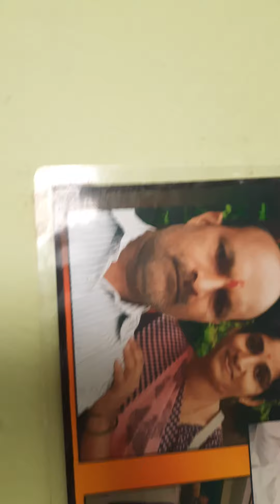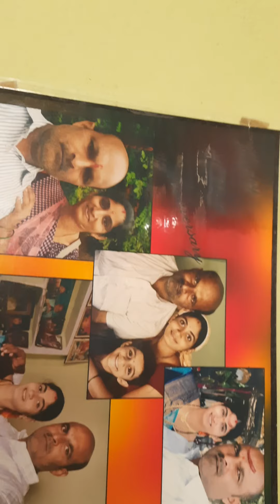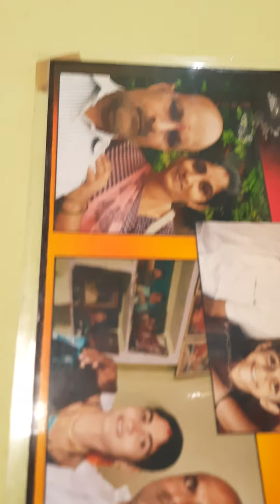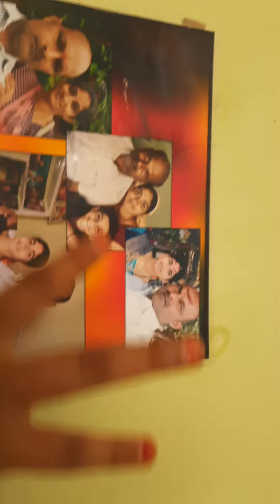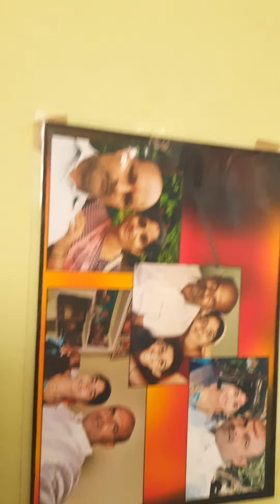16 September 2021